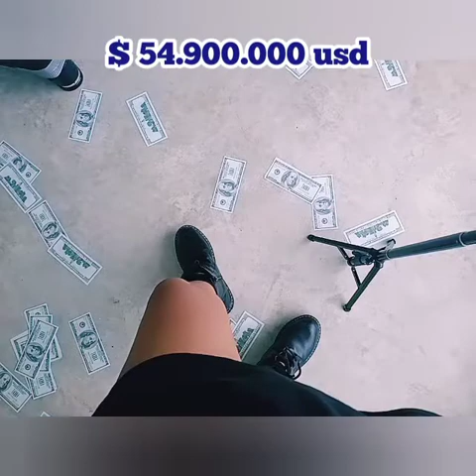INTIP Rumahmewah,Di miami SEHARGA 795.756.285.000 Insha Allah Bisa Ke Beli Sama Tabungan Kita 🤑👉💯💰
Kalau kita kerja itu yang ikhlas. Kalo di gaji 5 juta, kita kerjanya 10 juta. Nanti 5 juta nya dikasih Tuhan dalam bentuk lain. Mungkin diselamatkan dari marabahaya, diberi kesehatan, diberi keluarga yang harmonis, atau mungkin rezeki yang tak terduga. Amien,insha Allah.